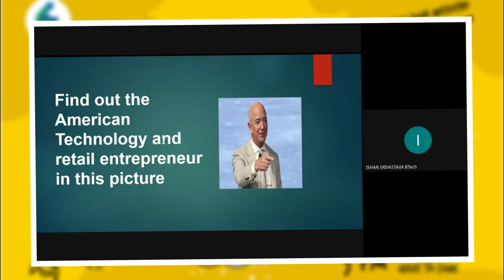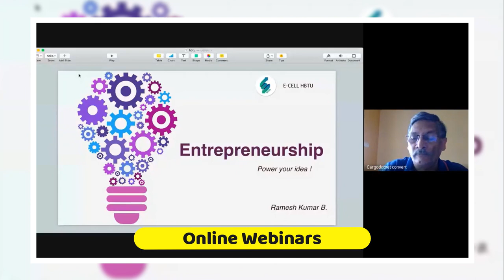HBTU | E-Cell | Start-Up | Online Webinars | Entrepreneurship Ideas | 2021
Do share in the comment section what design topic you want next.

Also, do watch some of my previous content:
LinkedIn Part 1 | Why to use LinkedIn platform? | How I got internship in first year? | HBTU Kanpur

Links are provided below to connect me personally for any paid promotions.

All thoughts mentioned are my own. Enjoy making videos of experience and a unique content for better vision to coming juniors to our college. No one in this video is targeted or used to disrespect him/her. Only photos which depicts the content are being used here. Honesty is key on my channel, thank you for supporting me!